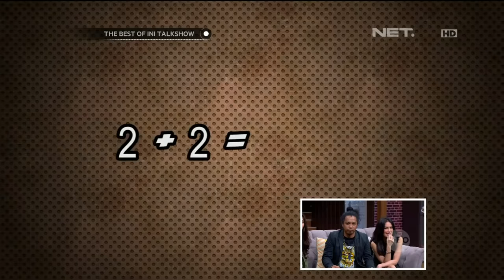The Best Ini Talk Show - Sophia Latjuba Ternyata Jodohnya Arie Kriting